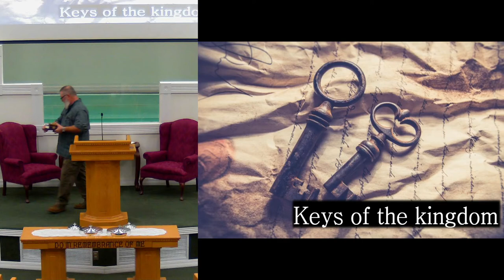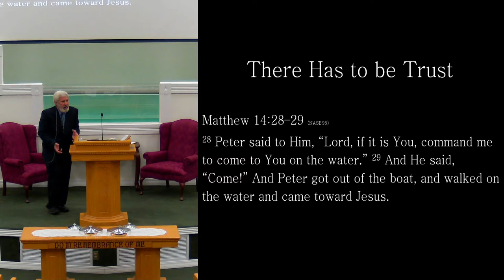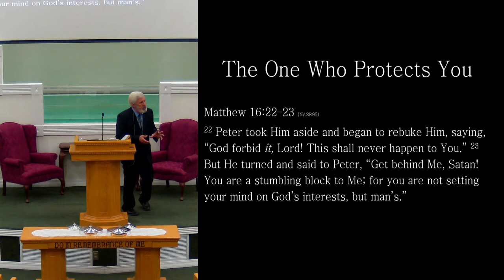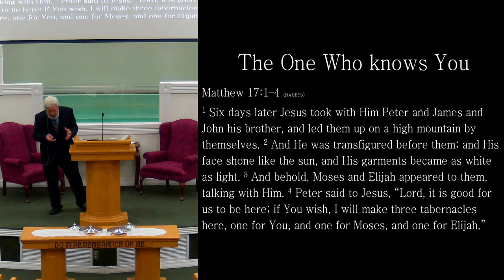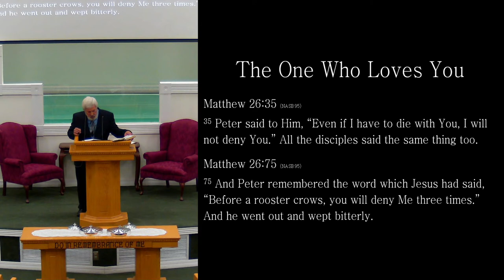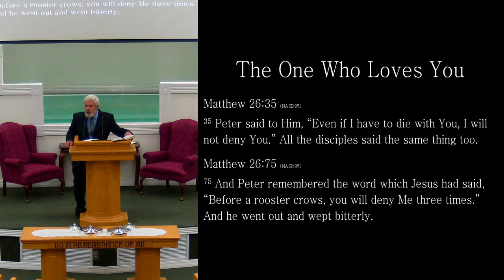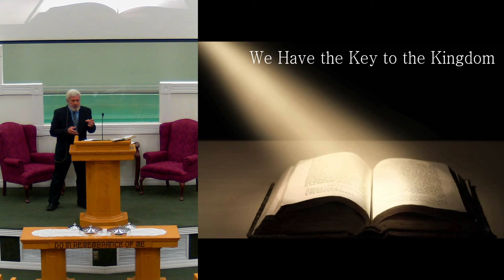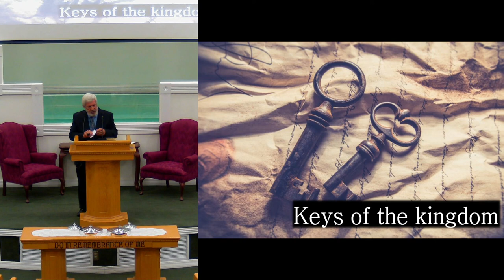08 29 2021 Sunday Morning Sermon - Keys to the Kingdom Part 1